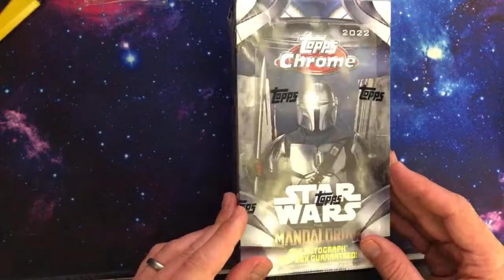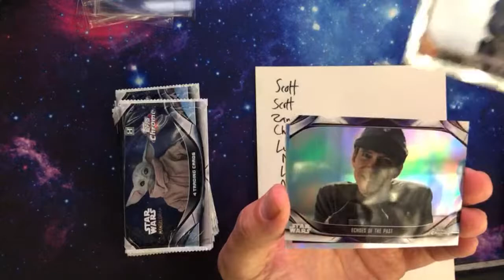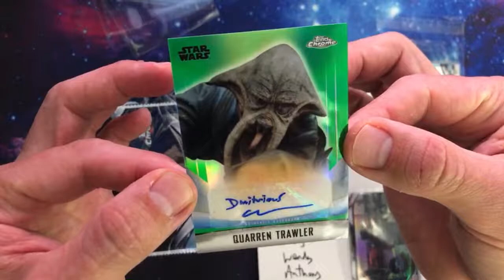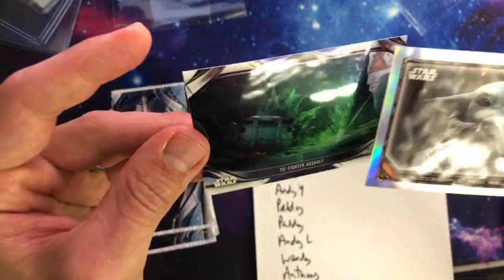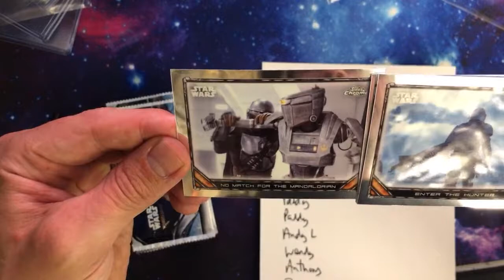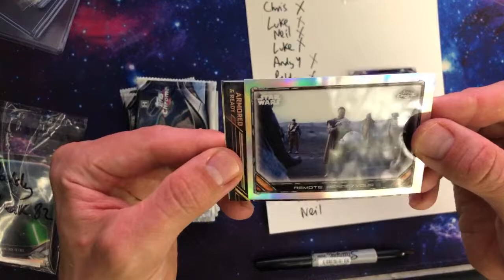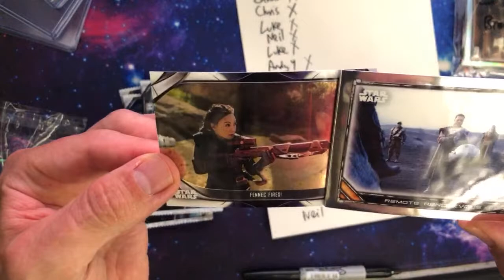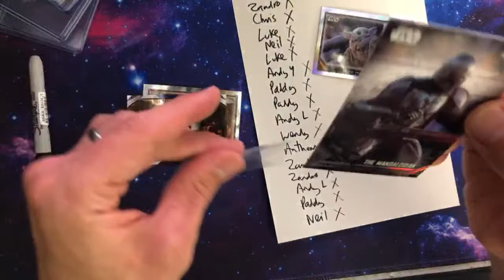🌟2022 Topps Chrome Star Wars The Mandalorian Beskar Hobby Box🌟ArmaGEEKdon Trading Card Box Break #82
🌟Star Wars The Mandalorian Beskar Chrome (break 2)🌟

1x 2022 Topps Chrome Star Wars The Mandalorian Beskar Edition Hobby Box
18 packs, 4 cards per pack

2022 Topps Chrome Star Wars The Mandalorian Beskar Edition brings more chromium to collectors of the popular Disney+ series.
Every Hobby box promises one hit that can either be an autograph or sketch card.
However, the sketch cards only fall two per case, so most boxes will contain an autograph.

Parallel breakdown:
Refractor
Blue Refractor - #/99
Purple Refractor - #/75
Green Refractor - #/50
Orange Refractor - #/25
Black Refractor - #/10
Red Refractor - #/5
SuperFractor - 1/1

Come and join the fun over on the Facebook group. The first place to get your claims for upcoming breaks. We have Marvel, DC, Star Wars & Garbage Pail Kids.

And then head over to Instagram!